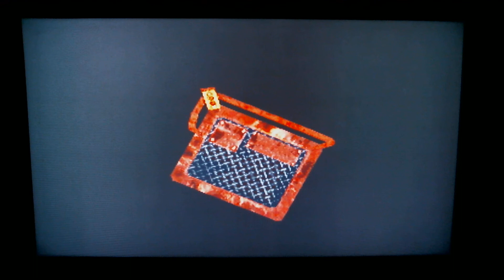Resident Evil 1 : Chris part 2